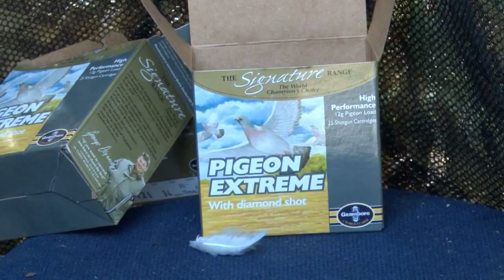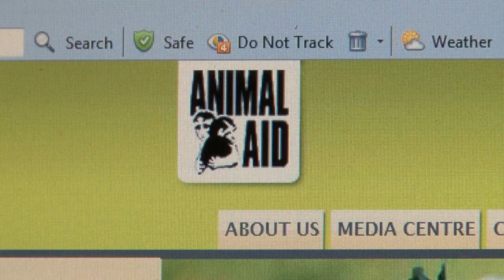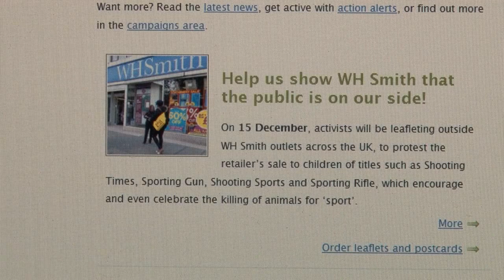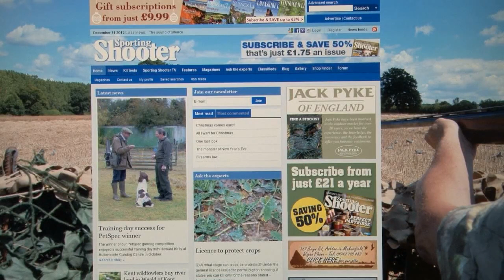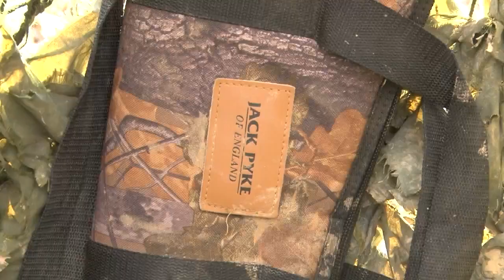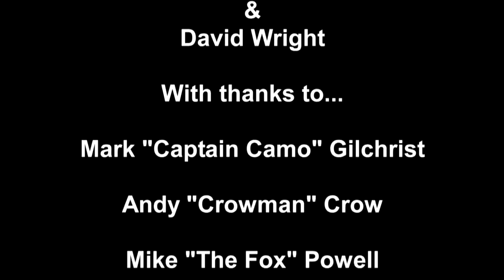George Digweed Using His CENS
George Digweed using his hearing protection - CENS digital
0:49 George Digweed wearing CENS.
9:55 Mark Gilchrist wearing CENS.
Puretone ear defenders - hearing protection - shooters protection - shooting protection